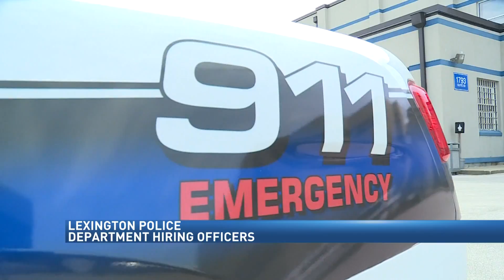Lexington has a police officer shortage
Recruiting is underway to add to the force